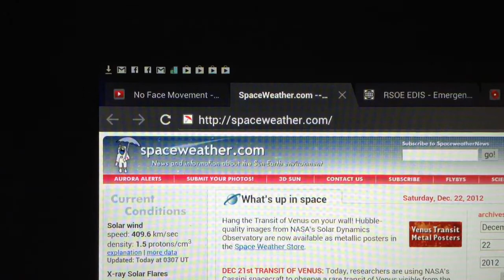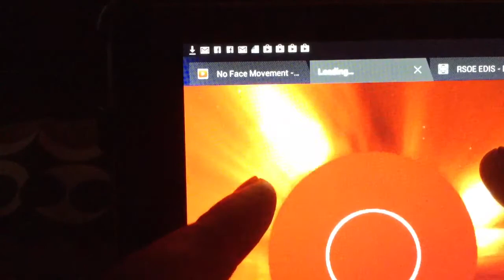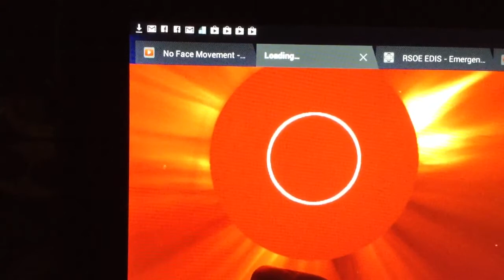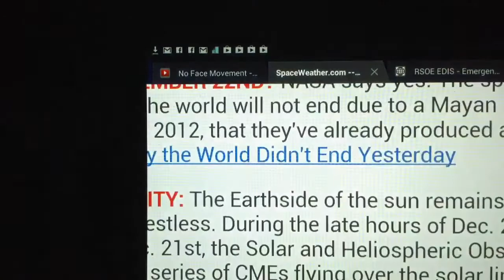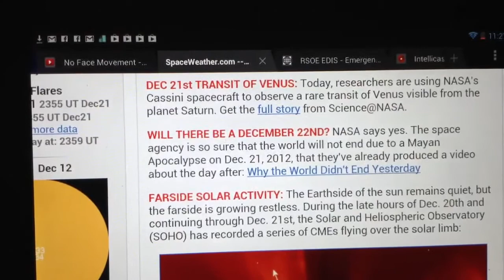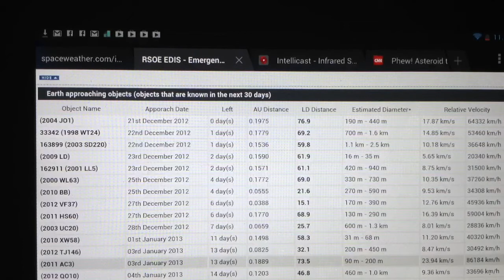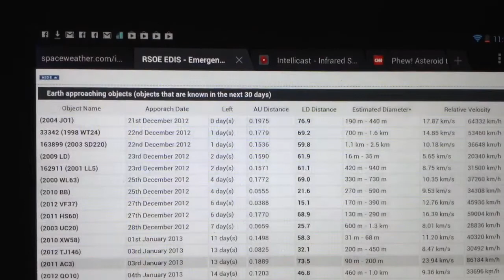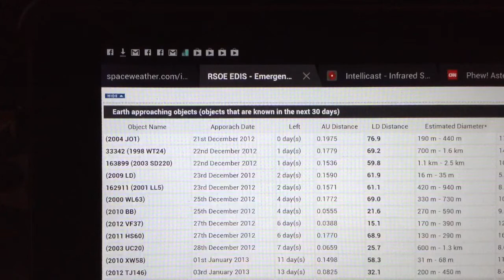12/21-12/24/12: Breaking Proof of Galactic Plane & Solar Max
Hello, this is the no face movement with breaking news of entering  central galitic plain and the solar max. Warning for geomagnetic storms solar winds and Potentially effects of nibiru Planet X or what every you want to call this celestial body that will effect are planet in some way and possible x class flare from 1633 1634 and 1635. This is the movement moving a movement facing off.
Links